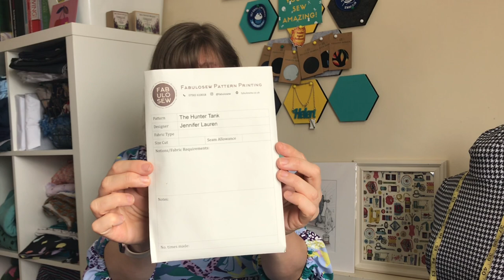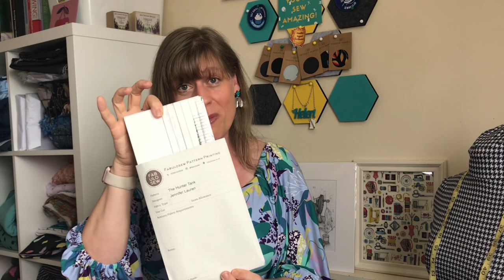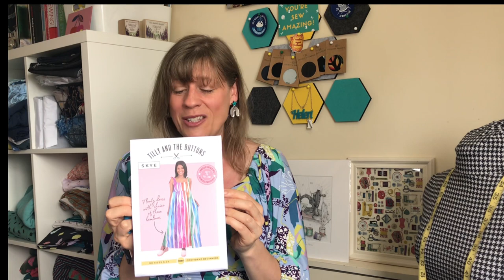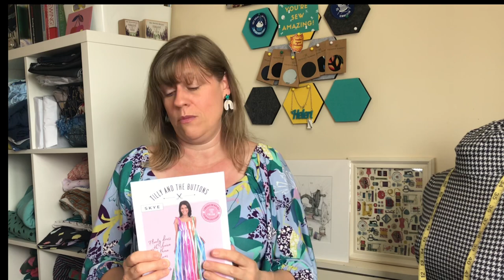Friday Sews (9th July) I made a swimsuit and the Adrienne blouse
Hello Lovely Sewing People!

Here is my weekly Friday Sews video and
I will list below the details of anything or anyone that I talked about in this video so you can check them out for yourself.

For reference my measurements are:
Bust 42”
Waist 34”
Hips 42”

Patterns mentioned:
Simplicity 8022

Thank you for watching, if you enjoyed this video give it a thumbs up and please SUBSCRIBE  and hit the notifications bell to make sure you never miss any of my videos!

xxstitchriprepeatxx

Helen xx